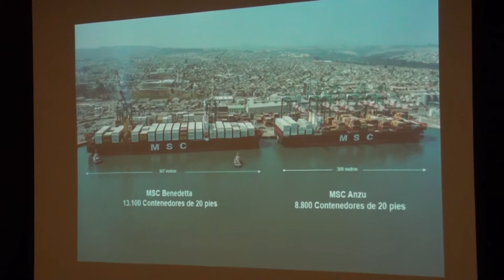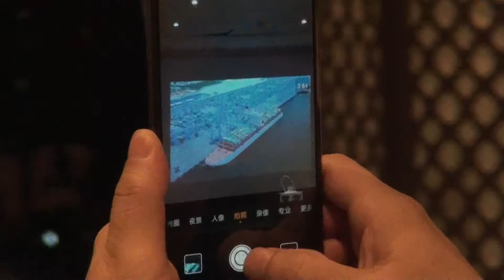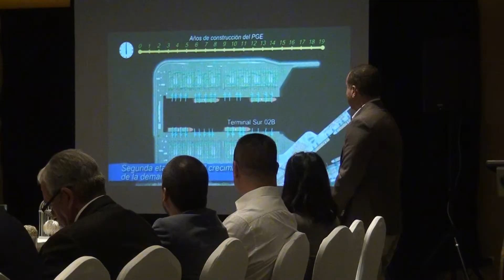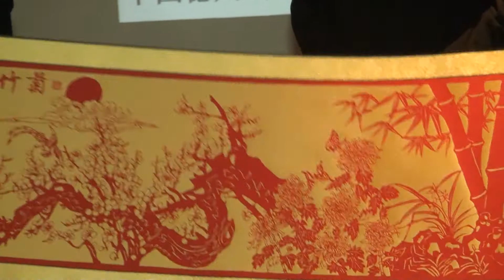19 DIC 2018 Delegación China visitó la ciudad de San Antonio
Una delegación proveniente desde la Ciudad de Dizhou (doshó) visitó San Antonio para interiorizarse del presente comercial y portuario además de firmar una alianza estratégica  entre ambas comunas. Gonzalo Ouvrard nos cuenta más de esta visita en el siguiente contacto. Buenas Tardes